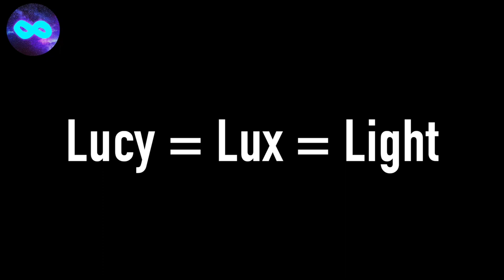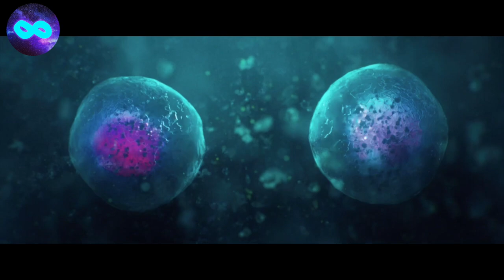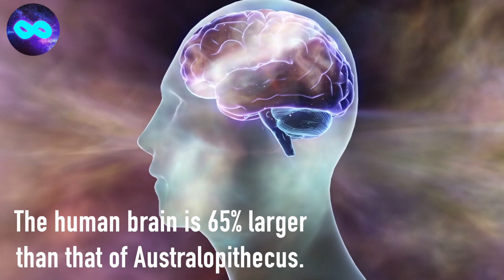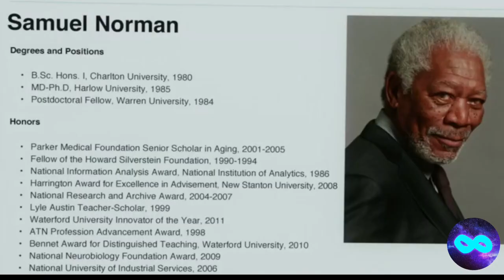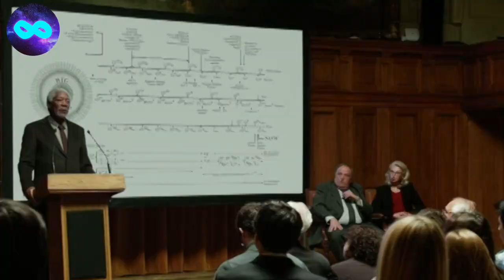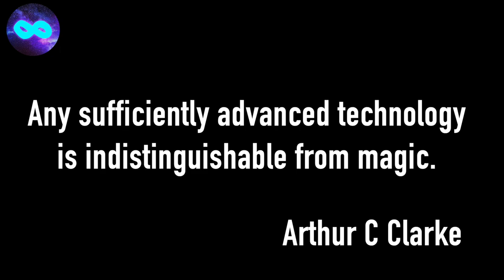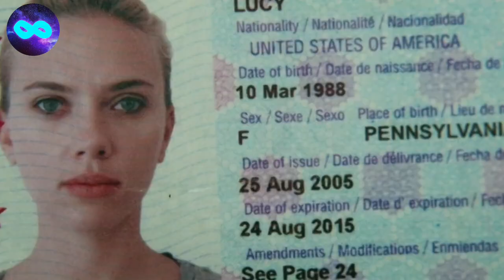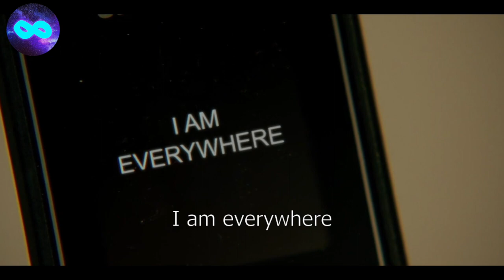Lucy 2014 Dekoded: Apotheosis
Esoteric analysis of Lucy 2014 directed and written by Luc Besson.

Timestamps
2:00 Meaning of "Lucy"
3:33 Darkness to Existence
3:56 Vesica Piscis
5:23 Australopithecus
6:11 Taipei 101
7:39 Predator and Prey
8:08 Significance of Blue
8:29 Professor Norman